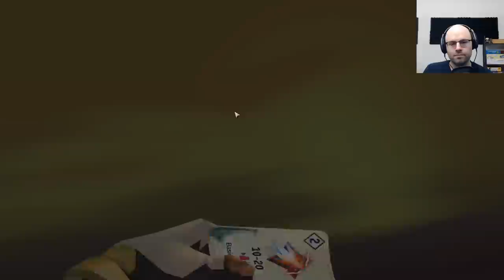Slay the Spire-inspired Deckbuilder - A Long Way Down (Northernlion Tries)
A Long Way Down is a new deckbuilding dungeon crawler roguelite recently released in early access.

About this game:

The game draws inspiration from hits like Darkest Dungeon, Slay the Spire and Hand of Fate.

A Long way down is a mash-up between an RPG and a deck-building game. Embody Sam and try escaping this maze where a sneaky and evil mastermind reigns. Let your memories and your choices guide you... but don't fall into darkness.